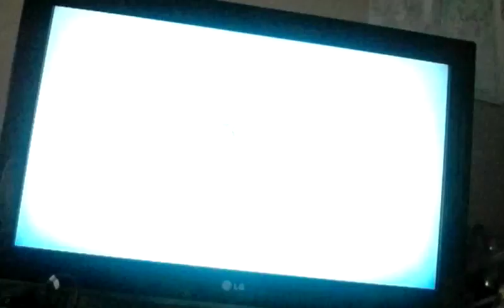Sims 3 Castle 4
The fourth part.